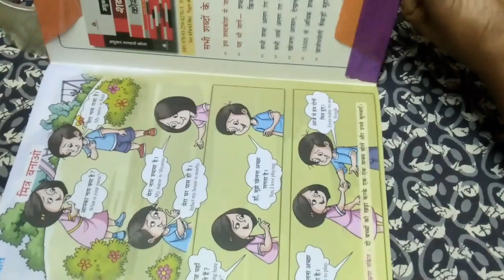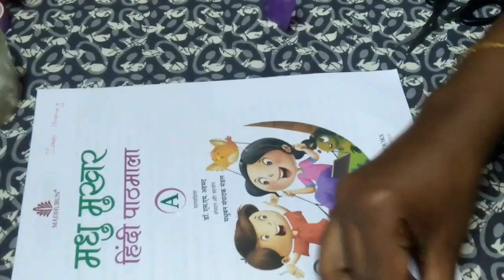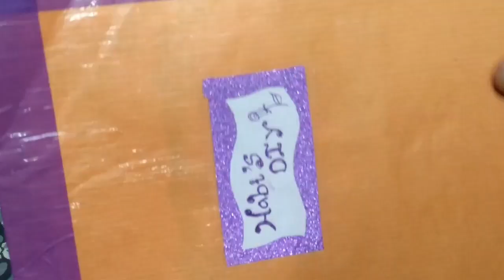Unique idea to cover school NOTEBOOK - Tamil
Here an unique idea to cover school NOTEBOOK .